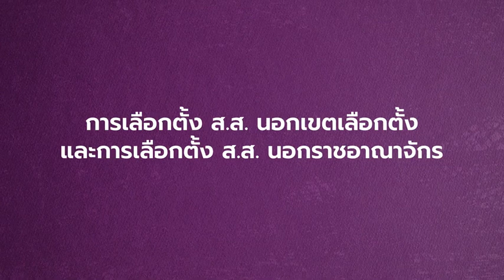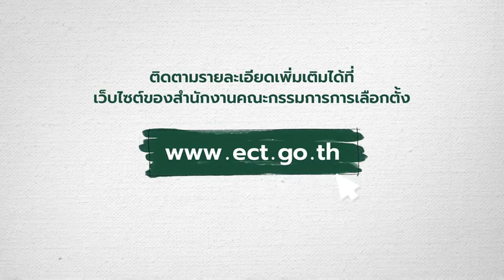นับถอยหลัง 4 วัน ลงทะเบียนขอใช้สิทธิ 'เลือกตั้งล่วงหน้า'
📢📢 นับถอยหลัง 4 วัน
ลงทะเบียนขอใช้สิทธิ 'เลือกตั้งล่วงหน้า'
ในเขตเลือกตั้ง/นอกเขตเลือกตั้ง/นอกราชอาณาจักร
⏰️ ลงทะเบียนได้ถึงวันอาทิตย์ที่ 9 เมษายนนี้
🗓 วันเลือกตั้งล่วงหน้า 7 พฤษภาคม 2566 เวลา 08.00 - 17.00 น.
📍ณ หน่วยเลือกตั้งที่ท่านลงทะเบียนขอใช้สิทธิ
🔎ใครสามารถใช้สิทธิได้บ้าง
▪️ข้าราชการที่ได้รับคำสั่ง
จากทางราชการให้ไปปฏิบัติหน้าที่นอกเขตเลือกตั้ง
📍ขอใช้สิทธิเลือกตั้งล่วงหน้าในเขตเลือกตั้ง
▪️ผู้ที่มีชื่ออยู่ในทะเบียนบ้านน้อยกว่า 90 วัน หรือพักอาศัยนอกเขตเลือกตั้ง หรือมีกิจธุระ
📍ขอใช้สิทธิเลือกตั้งล่วงหน้านอกเขตเลือกตั้ง
▪️ผู้ที่พำนักอยู่ต่างประเทศ หรือต้องเดินทางไปต่างประเทศช่วงวันเลือกตั้ง
📍ขอใช้สิทธิเลือกตั้งล่วงหน้านอกราชอาณาจักร
🔎ยื่นคำขอต่อนายทะเบียนอำเภอหรือนายทะเบียนท้องถิ่น พร้อมหลักฐาน ดังนี้
▪️สำเนาบัตรประจำตัวประชาชนหรือบัตรที่มีรูปถ่ายและเลขประจำตัวประชาชน
▪️แบบคำร้อง ขอใช้สิทธิเลือกตั้งล่วงหน้า ในเขต/นอกเขต/นอกราชอาณาจักร
▪️คำสั่งให้ไปปฏิบัติงานจากหน่วยงานรัฐ (เฉพาะกรณีขอใช้สิทธิฯ
ในเขต)
🔎 ช่องทางการลงทะเบียน
▪️ยื่นคำขอลงทะเบียนด้วยตนเองต่อนายทะเบียนอำเภอ หรือนายทะเบียนท้องถิ่นที่ตนมีถิ่นที่อยู่ (หรือมอบหมายผู้อื่นยื่นแทน)
▪️ยื่นทางไปรษณีย์
▪️ยื่นทางเว็บไซต์
หรือแอปพลิเคชัน Smart Vote
🙏🏻 ขอบคุณข้อมูลจาก สำนักงานคณะกรรมการการเลือกตั้ง